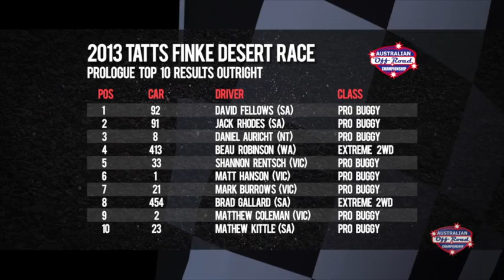AORC Highlights: Saturday Prologue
All the highlights from prologue at the 2013 Tatts Finke Desert Race, round two of the Australian Off Road Championship.